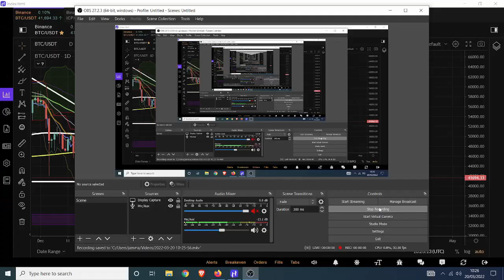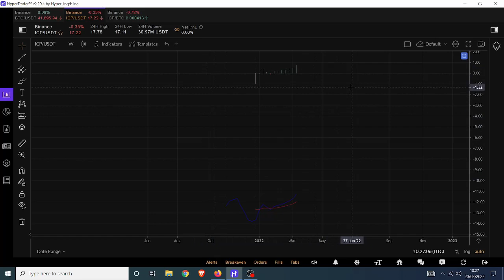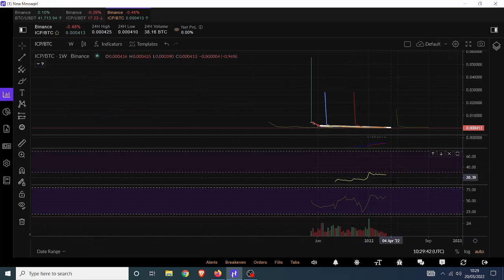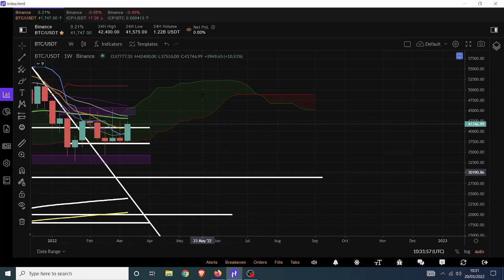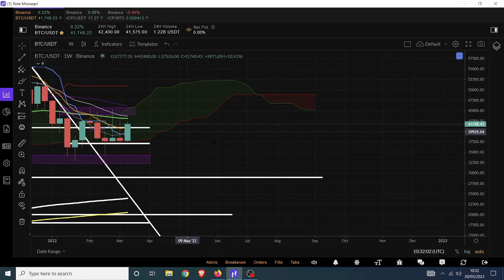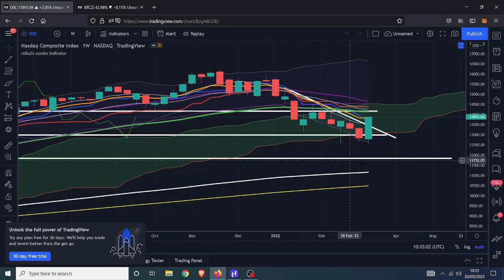ICP Bullish Outlook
🤑🤑🤑CRYPTO EXCHANGES 🤑🤑🤑

🤖🤖🤖BOT TRADING🤖🤖🤖

Pionex
free trading bot exchange

📊📊📊COPY TRADING📊📊📊